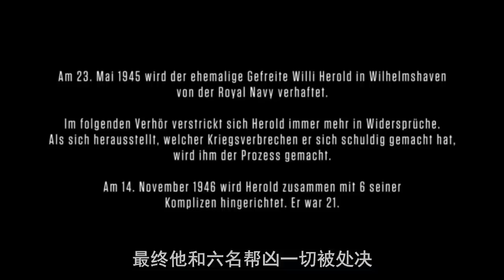【牛叔】全員惡人，環境允許19歲的逃兵也可以成為希特勒，成為惡魔的過程！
所以说喜欢的衣服就不要嫌贵，那不算购物，是人格的自我塑造